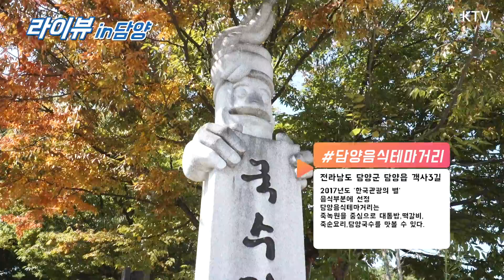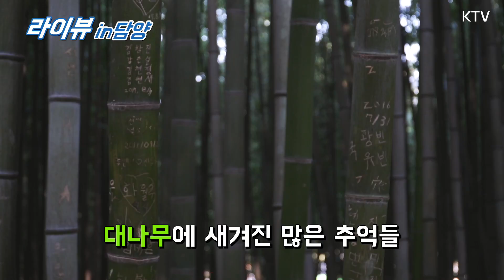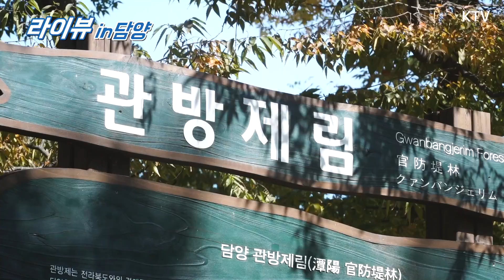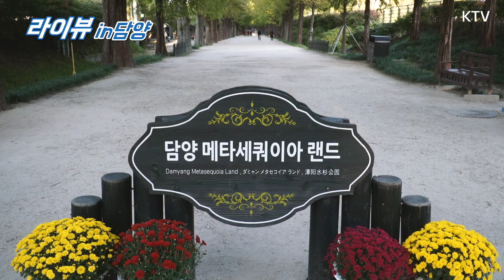단풍이 이~쁜 담양의 이모저모! 라이뷰에서 느껴보세요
라이뷰in담양! 먹거리와 함께하는 힐링의 고장!
'한국관광의별'에 선정된 음식테마거리에서 먹방을??
겨울이 오기전에 가을의 담양을 한번 느껴보세요

📌KTV SNS 바로가기